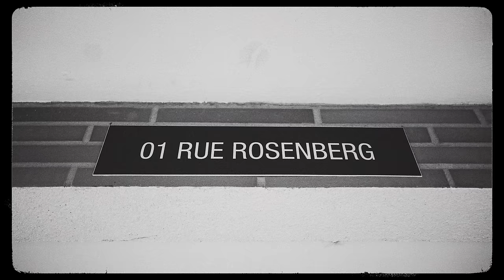Kaza - J'aimerais Tellement (Clip Officiel)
Réalisation : Romsubs
Photos : 73shot
Production Exécutive : Fanatik Production